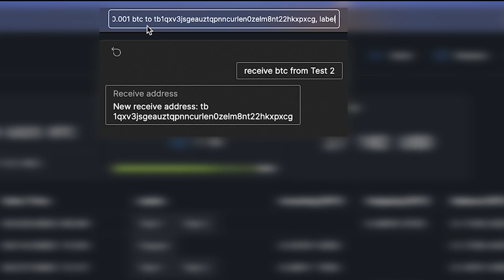WasabiGPT: The First AI Bitcoin Wallet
Are you fed up with buttons being stuck or broken all the time? Don't you worry, we've got the solution. Explore the possibilities of AI for Bitcoin UX with WasabiGPT.